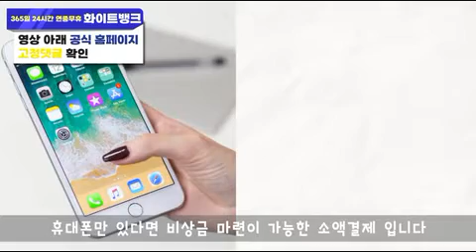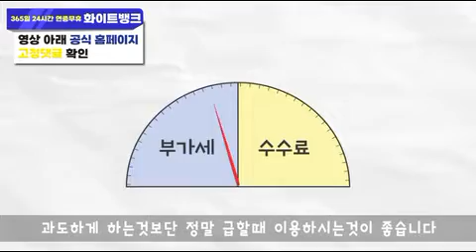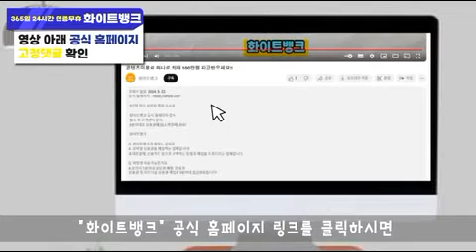[꿀팁] 휴대폰 소액결제 현금화 무허가 업체 신고 하는법